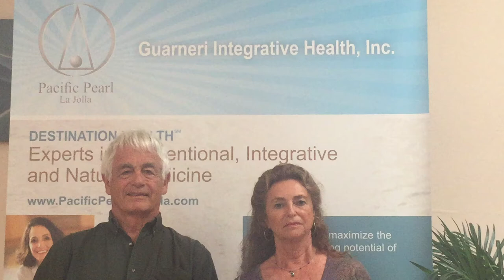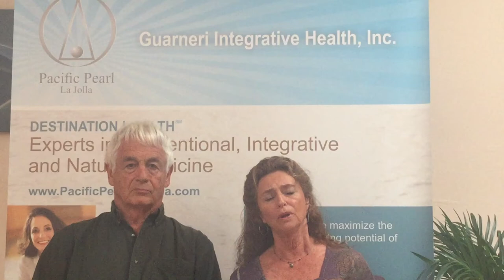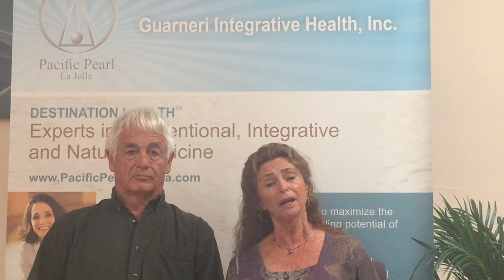2016 Patient Recommendation of Guarneri Integrative Health & Pacific Pearl La Jolla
"Complete Recovery from Brain Trauma at Guarneri Integrative Health, Inc. with Integrative Therapies and Care Led by Mimi Guarneri, MD, FACC and her Team of Experts." (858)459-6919.
After suffering a severe brain injury, David, along with his wife Juanita, were told by their traditional doctors of their concern that he would “never come back.” The couple sought out internationally-renowned Integrative Cardiologist Dr. Mimi Guarneri and her team at Guarneri Integrative Health, Inc., at Pacific Pearl la Jolla in California. They are experts in Conventional, Integrative and Natural Medicine.  At Pacific Pearl La Jolla, the providers take a whole-person approach to health and wellness by combining the best of Western medicine, global healing traditions, nutritional supplements, extensive testing and adjunct therapies. David and Juanita moved temporarily to La Jolla and began their visits to the center. David completely recovered within six months. Juanita says with the love, support and holistic mind-body-spirit approach to healing they both received, she believes they are returning to their home in North Carolina in a better, more balanced state of wellness than before David’s brain injury. They expressed appreciation for the team’s deep listening and the unique, loving care they both received. Wanting to share their recovery story in gratitude to Dr. Guarneri and her team, they recorded this video in the Pacific Pearl La Jolla educational studio.
…For more about Dr. Mimi Guarneri, Medical Director of Guarneri Integrative Health, Inc. and President of the Academy of Integrative Health & Medicine, go
…Guarneri Integrative Health, Inc. at Pacific Pearl La Jolla, 6919 La Jolla Blvd. La Jolla, CA 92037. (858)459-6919.